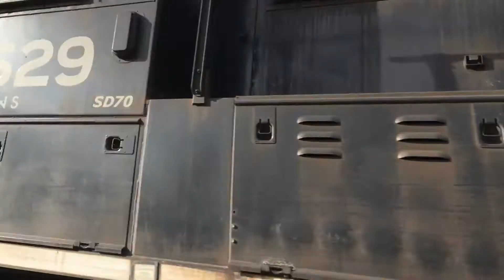BNSF Intermodal Train Meets Outbound Metra 205 Express at Riverside IL